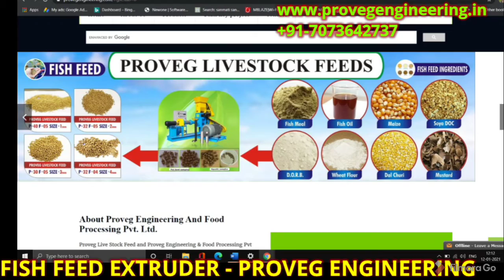FISHFEEDMACHINE FISHFEEDMAKINGMACHINE MINIFISHFEEDMACHINE FISHFEEDFACTORY PROVEGENGG7073642737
FISHERGOLD FISH FEED

CATTLE POULTRY FISH RAW MATERIAL

muri plant installation

ROLLER FLOURMILL FOR AATA MAIDA SUJI

SMALL PULVELIZER AND VERTICAL FLOUR MILL

stoneless flour mill besan spice machine

BESAN PLANT

SPICE HAMMER MILL FOR CHILLY CORIANDER TURMERIC

AATA, chips, nuts, corn, millest  PACKING MACHINE

aata plant parrel to ashirwad and rajdhani quality

muri parmal plant

stoneless pulvelizer for spices